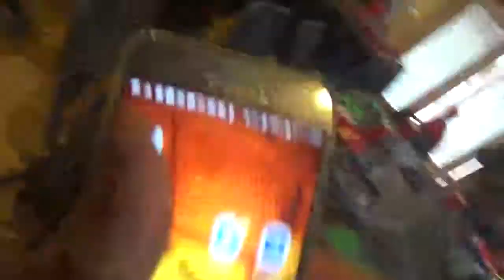The Matt Ellipsis Show | Nathan's 7th Birthday Party on 24 March 2018